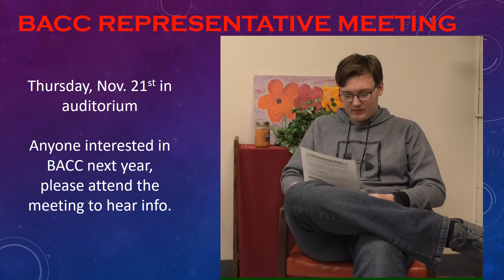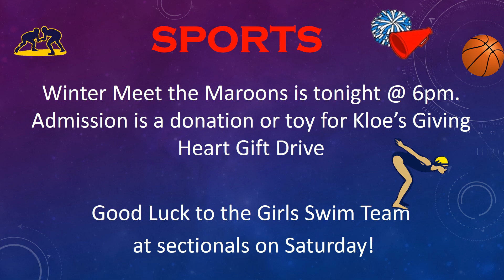nov 15 jo edited